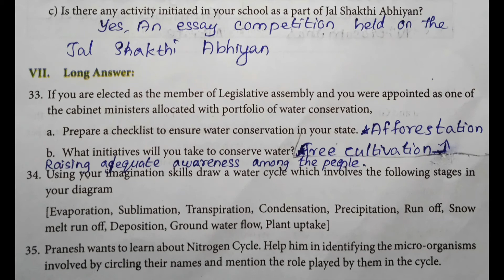9th std science workbook worksheet - 23